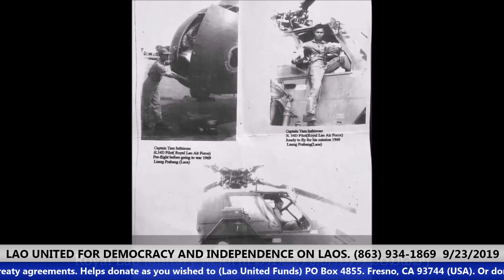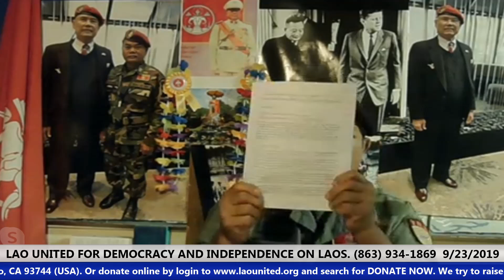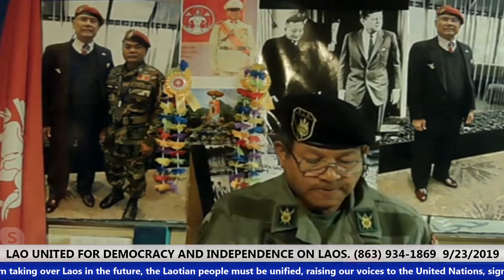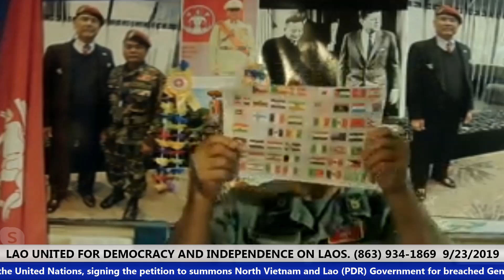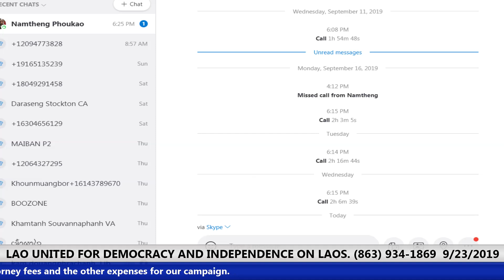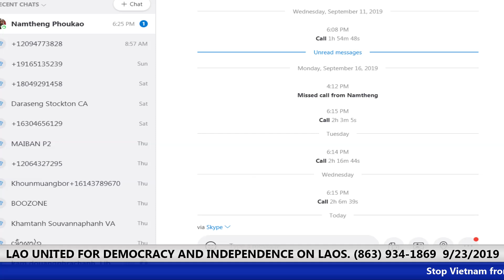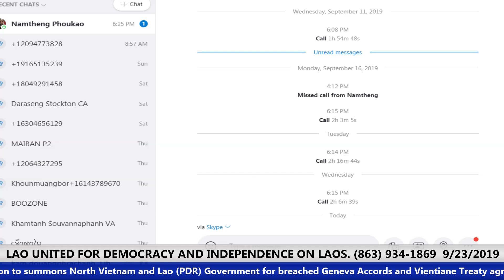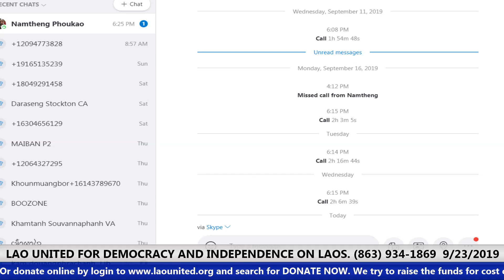Laonet.Tv Episode Namtheng 9/23/2019